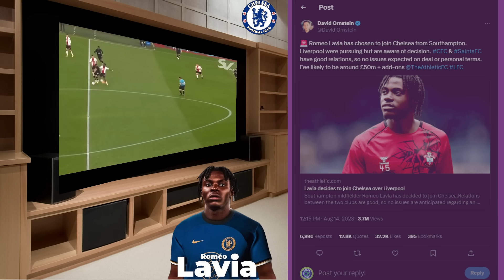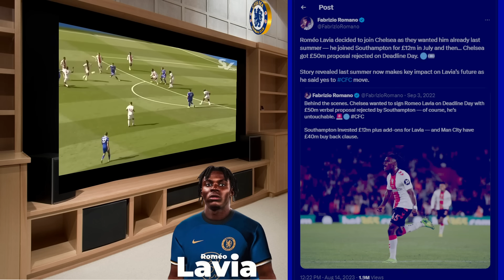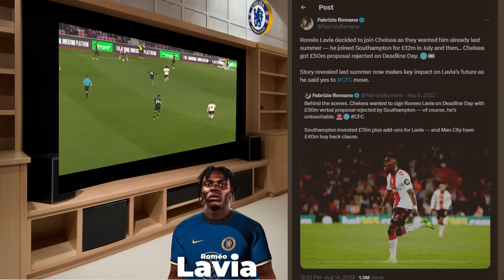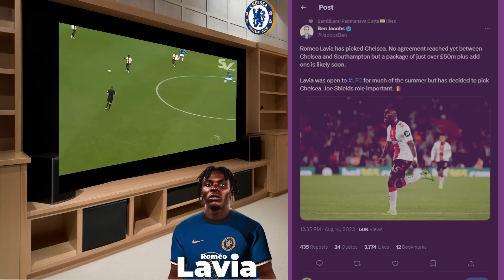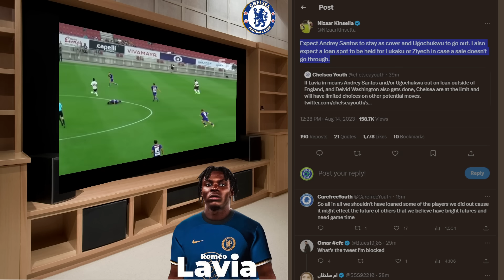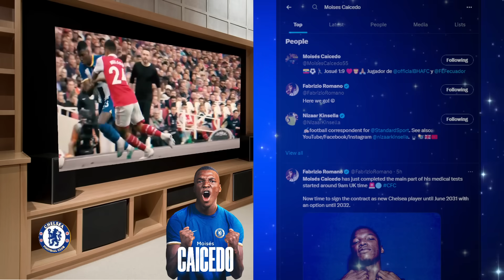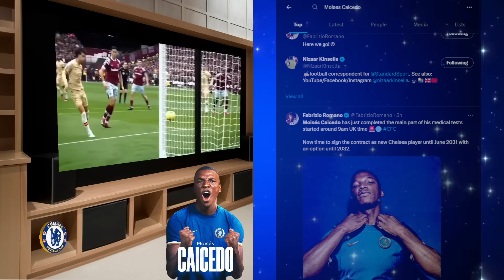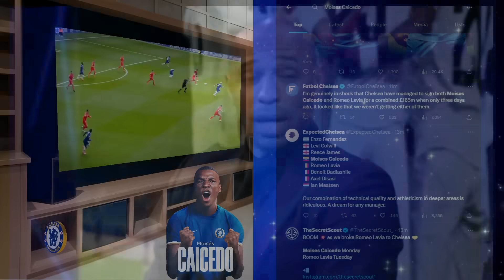Lavia REJECTS Liverpool, Says YES to Chelsea! Caicedo, Enzo, Chelsea to Win The League?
Chelsea finally complete the signing of Moises Caicedo. Medical booked in London today.
Romeo Lavia REJECTS Liverpool & SIGNS For Chelsea
Deivid Washington is in London today to sign for Chelsea FC
Kepa Arrizabalaga joins Real Madrid on loan.